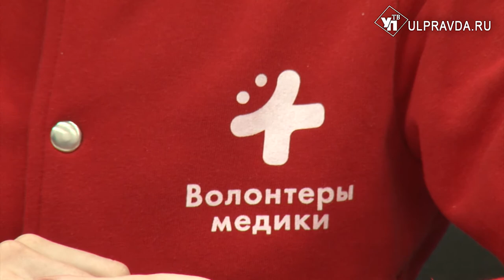Ульяновские волонтеры помогут пенсионерам в профилактике коронавируса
Волонтёры Победы организовали новое подразделение для помощи пожилым ульяновцам.